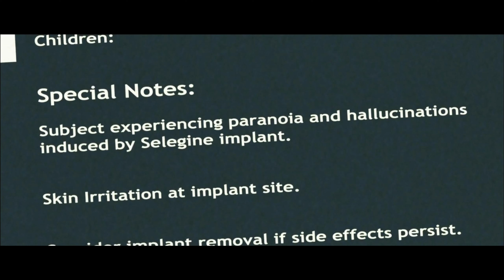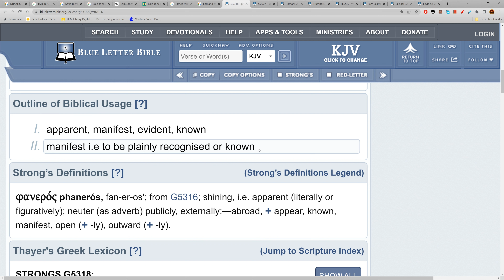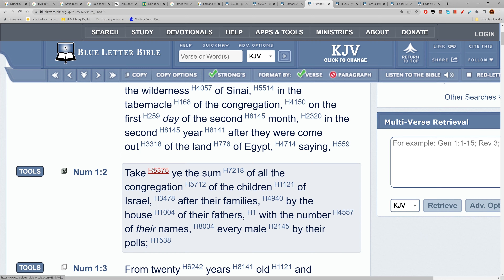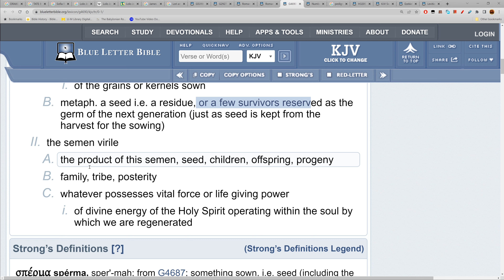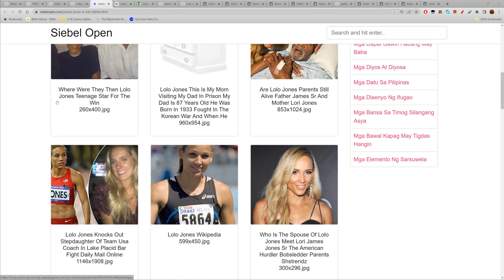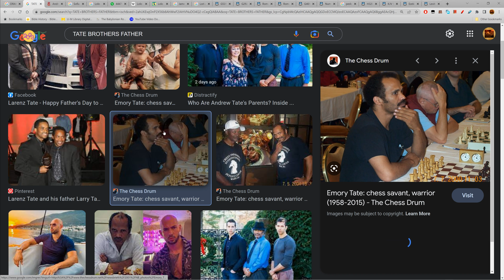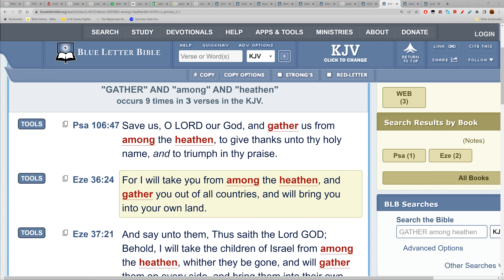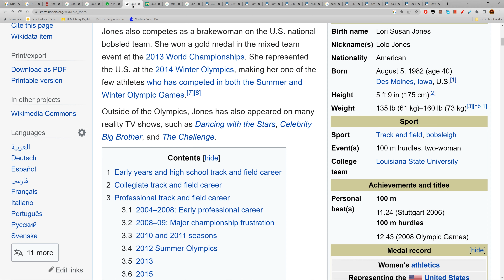ISRAEL IS SCATTERED AMONG THE HEATHAN & YOUR NATION IS DETERMINED BY YOUR FATHERS SEED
ELECT ENDURE🪔🕎